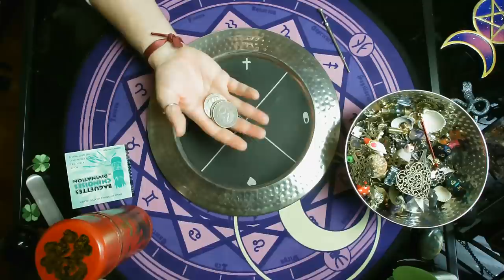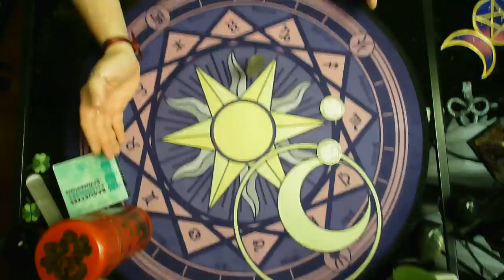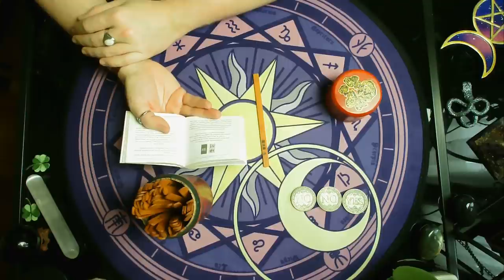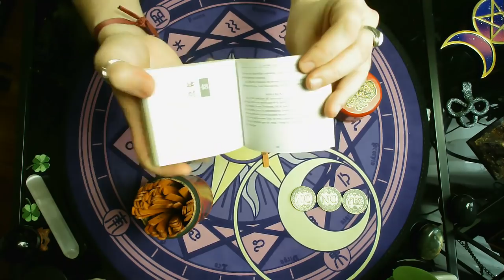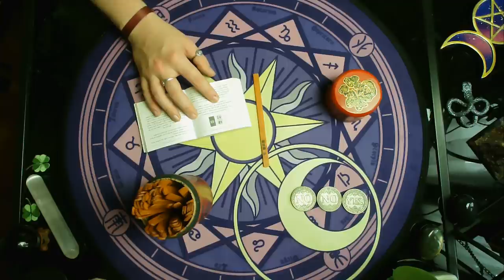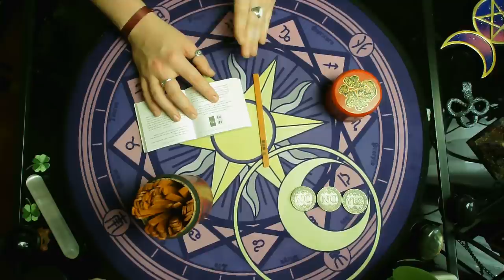🔮JEUDI 14 JANVIER 2021🔮